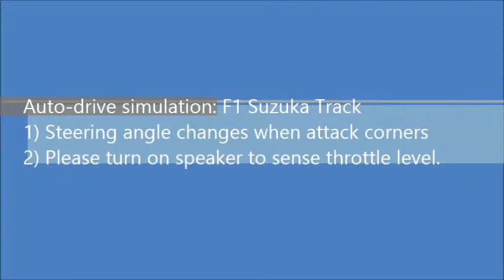auto-drive simulation (camera vision) by Roy WCH